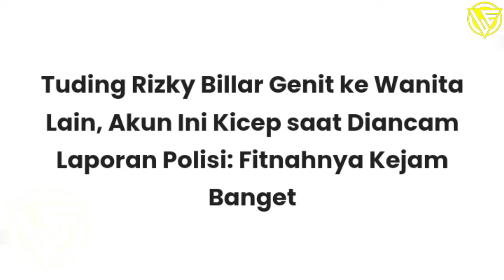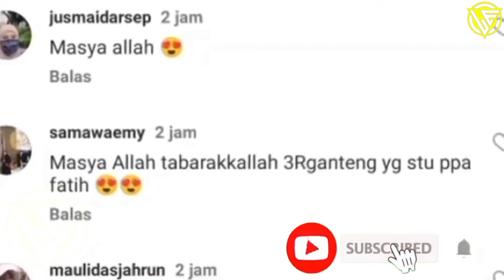Terbaru !! Semua Jadi Gempar, Rizky Billar Suami Lesti Kejora Serahkan Polisi Akibat Begini, Leslar